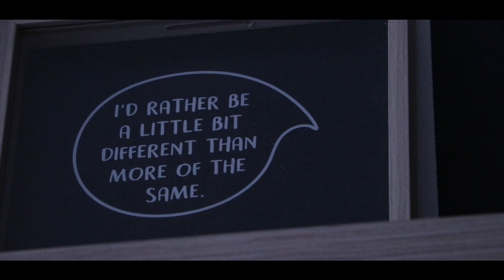XYLYN VS Y2K 1v1?! HANDCAM REVEAL | PMPL S5 Team Secret Vlog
Dalam kehidupan seharian Xylyn di bootcamp, dia selalu bermain 1vs1 dengan pemain lain. Siapakah yang anda rasa akan menang di antara Xylyn dan Y2K? Beritahu kami di ruangan komen!

Don't forget our giveaway during a WWCD moment! Check the comments below!